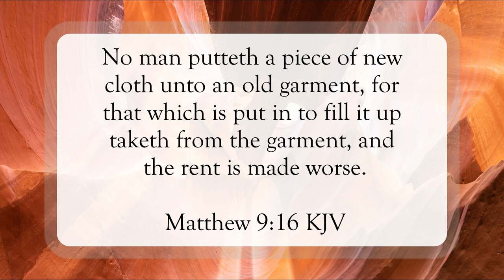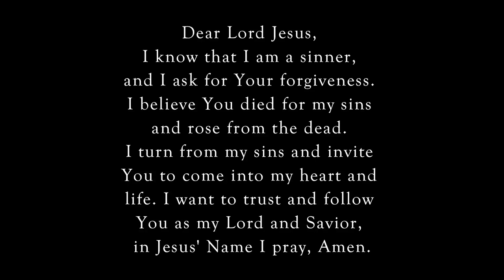Old and New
Scripture of the Day! Old and new!